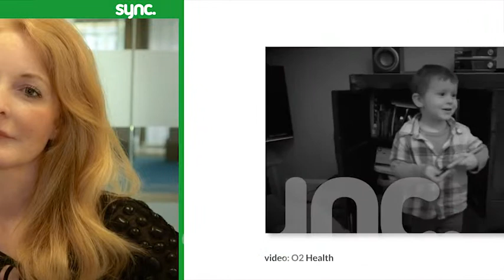Preview: Interview with Nikki Flanders, O2 Health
Preview of the exclusive interview with Nikki Flanders, Managing Director of O2 Health, the mHealth division of global telco Telefonica. To watch the full-length version, download the Sync Magazine app from the iOS Newsstand. website for full details.